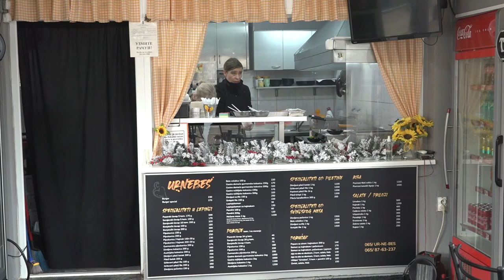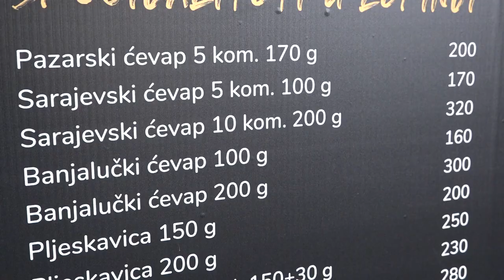ALEKSANDRA JOVANOVIĆ OD USPEŠNOG BANKARA DO USPEŠNIJE PREDUZETNICE 15012021